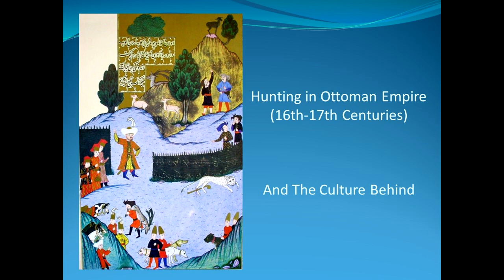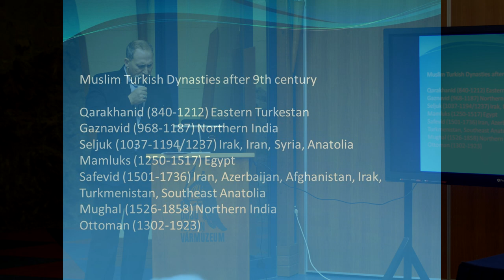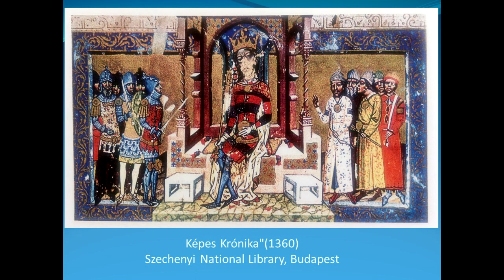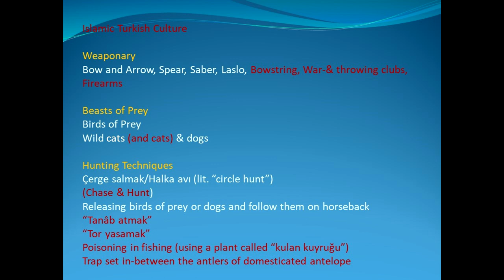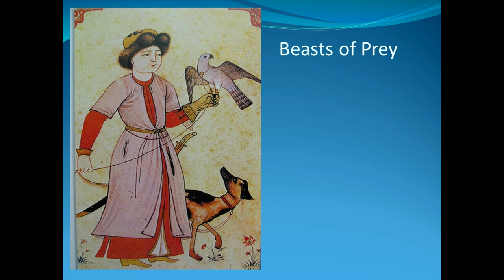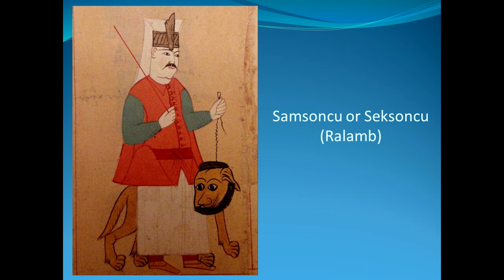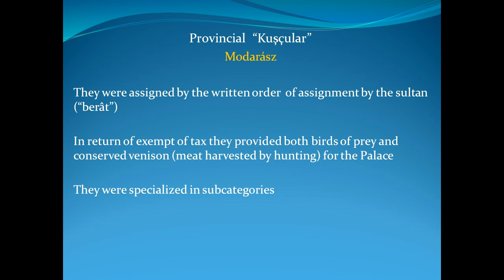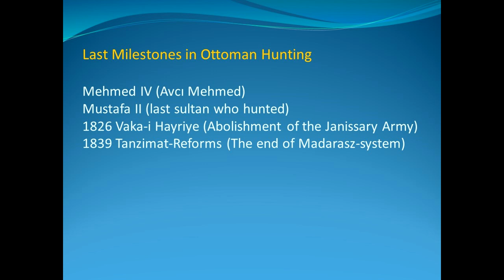VI. Élet a török hódoltságban: Dr. Murat Özveri - Hunting in Ottoman Empire 16th-17th Centuries...